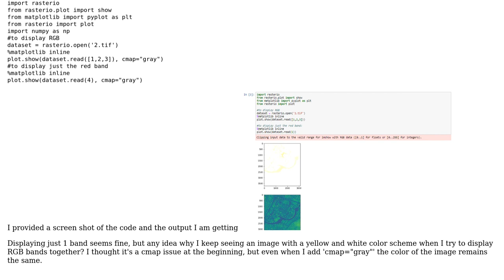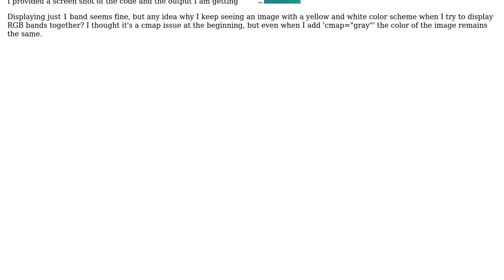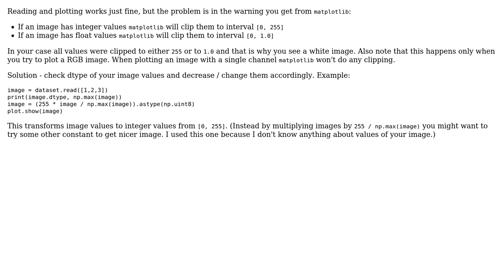GIS: Reading a 4 band image with rasterio (python)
With thanks & praise to God, and with thanks to the many people who have made this project possible! You are responsible for your own actions.